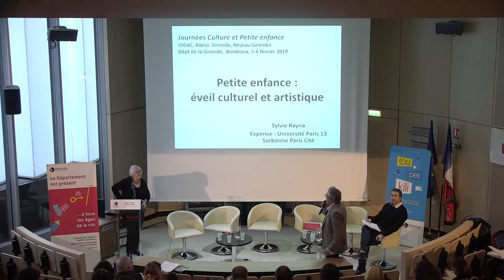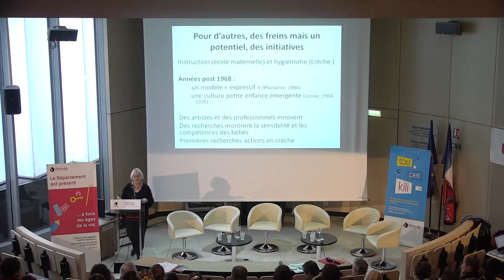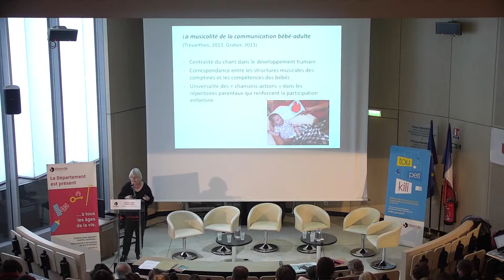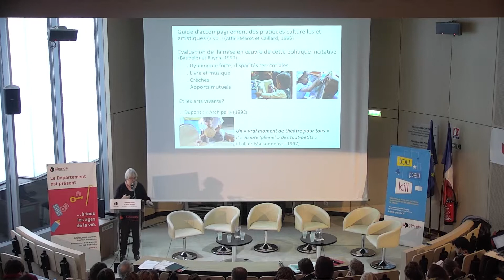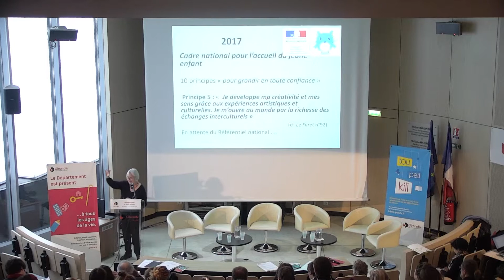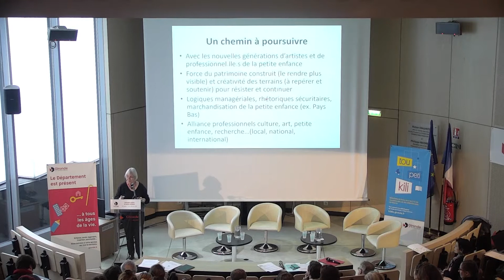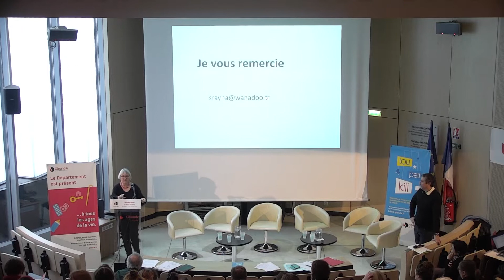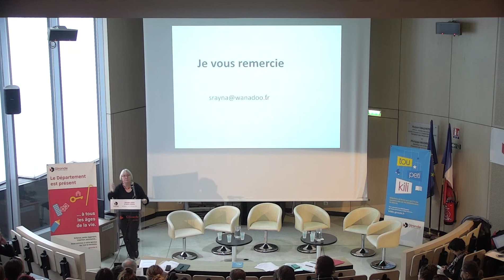Intervenante Sylvie Rayna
Journée Culture et Petite Enfance
5 et 6 février 2019
Département de la Gironde - Bordeaux
Intervenante : Sylvie Rayna – Maître de conférences en sciences de l’éducation à Experice – Université Paris 13,
Sorbonne Paris Cité